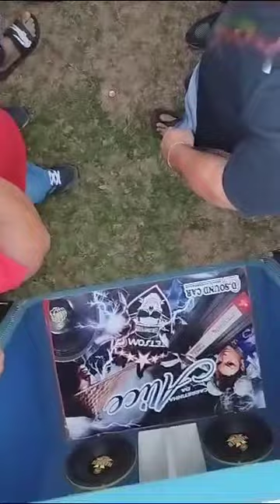RACHA DE SOM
)))))) DIREITOS AUTORAIS ((((((

VIDEO NÃO OFICIAL, NÃO TEMOS A INTENÇÃO VIOLAR OS DIREITOS AUTORAIS, SE POR ACASO SE SENTIREM VIOLADOS ENTRE EM CONTATO COM NOSSA PÁGINA,  NÃO NOS ENVIE STRIKE, NOS ENVIE UM EMAIL QUE REMOVEREMOS O VÍDEO IMEDIATAMENTE!!!